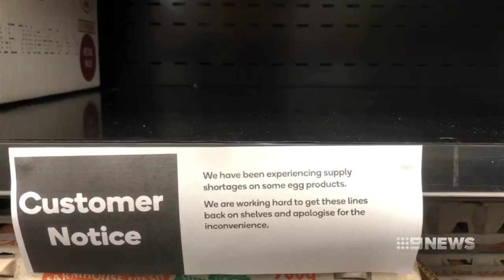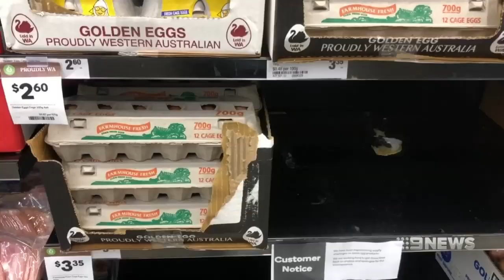WA Egg Shortage | 9 News Perth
WA supermarket shelves are sitting empty as local egg producers struggle with a state-wide shortage.

They're blaming increased costs and a shortage of feed for the crisis.